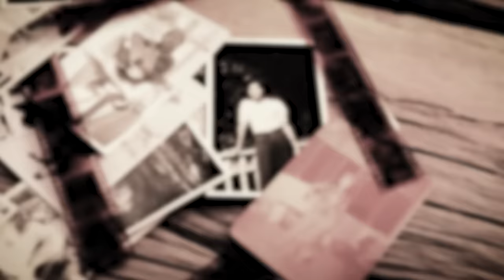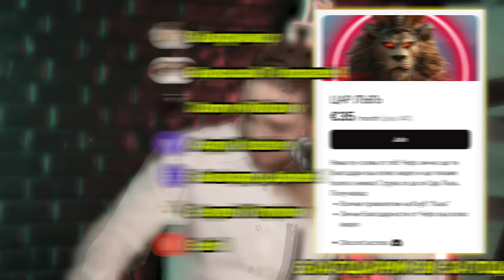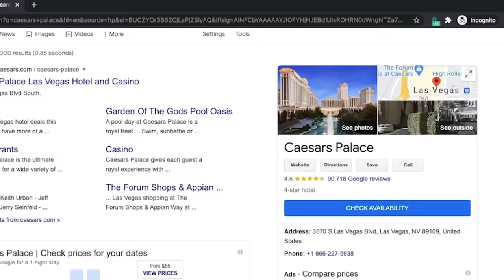Жоро Милков за Израел и Палестина: НЕ МОЖЕ да има две държави!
Георги Милков е български журналист, международен репортер, военен кореспондент, телевизионен водещ. Посетил е над 170 страни! 🌏 Неговите "Истории от ръчния багаж" са нова висока летва в приключенските пътеписи. Правил e интервю с Кадафи и други световни личности. Бил на фронта в Афганистан и Ирак. Познавач на Близкия изток. Човек с точни отговори за генезиса на два конфликта: между 🇷🇺Русия и 🇺🇦Украйна и между 🇮🇱 Израел и 🇵🇸 Хамас.

0:00 Интро
5:00 Чефо и Жоро са слушали Азис в Занзибар
11:50 Жоро ли е най-пътуващият българин?
15:00 На 18 и против режима
22:50 Защо стана журналист?
24:50 Технологията промени журналистиката
27:40 "Има ли война, има пропаганда"
34:20 Библейското обяснение на войните
49:00 Всяка война ли има библейско обяснение?
52:40 Кога талибаните станаха добри?
1:00:00 Да си военен кореспондент в Афганистан
1:02:20 Жоро е андреналнов наркоман
1:14:00 Да спечелиш риалити в Африка
1:20:20 Жоро среща гладни лъвове
1:27:30 История със Слави в Ирак
1:37:10 Невероятната дегизировка на Жоро
1:50:00 Песни на Азис в Ирак
1:53:40 Какво е правил Жоро в Северна Корея?
2:05:37 Финал